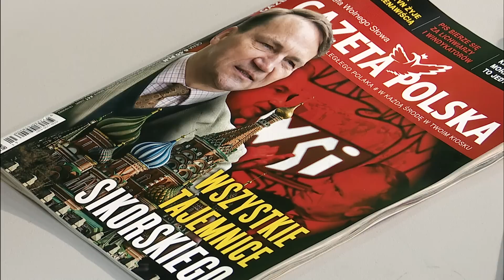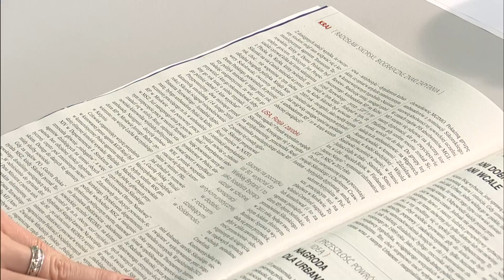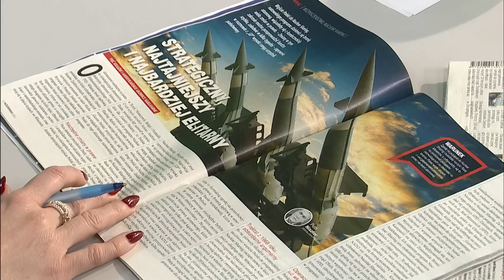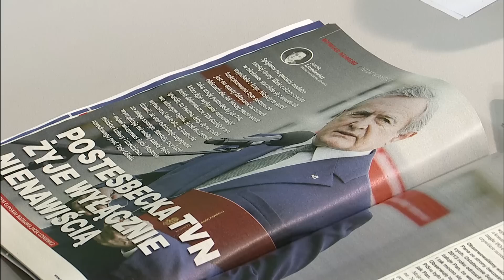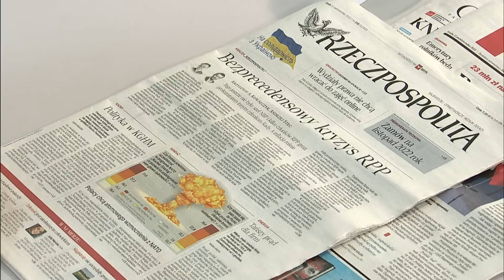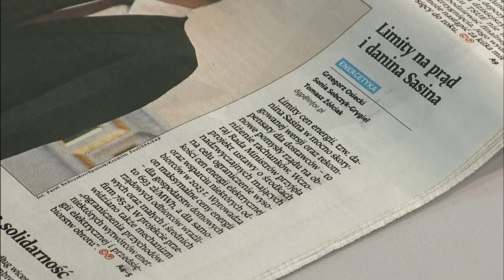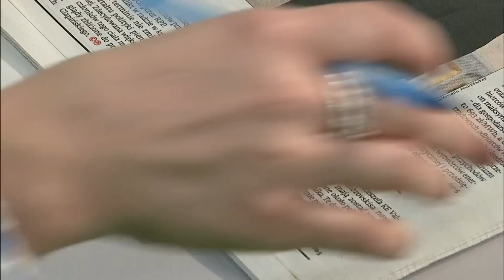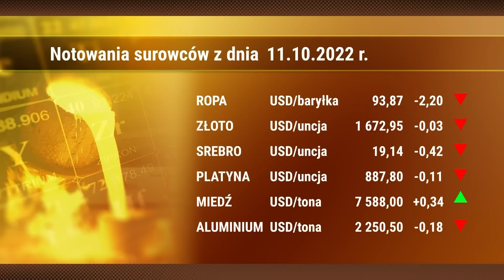Przegląd prasy 12.10.2022 | Polska na dzień dobry | TV Republika